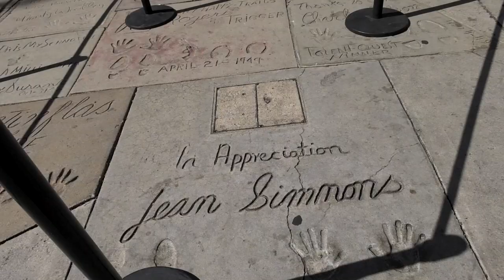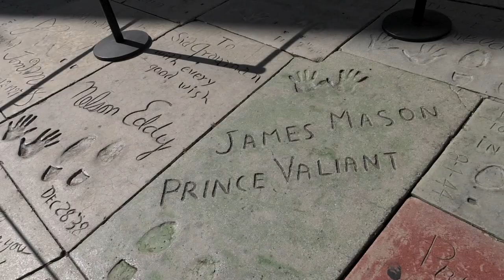TCM Film Fest '22: Manny at Chinese Theatre Hand & Footprints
One of the main screens for the TCM Classic Film Fest is the Iconic TCL Chinese Theater. While there, Forgotten Hollywood's Manny Pacheco couldn't resist showing the Celebrating Act 2™ cameras a tour of the famous courtyard with the hand & Footprints of generations of Hollywood stars in cement. It's almost a s good as being there.